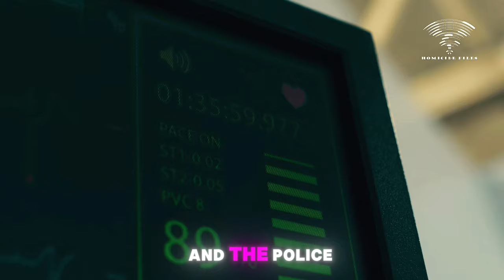ZIMBABWEAN BUSINESSMAN KILLED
TWO YOUNG MEN FROM BULAWAYO ZIMBABWE MURDERED A BUSINESSMAN AT HIS  GATE LAST YEAR FOR HIM MONEY.